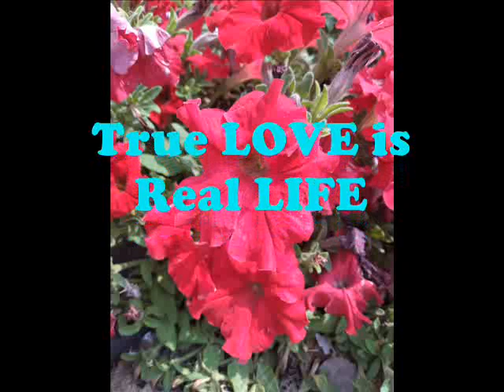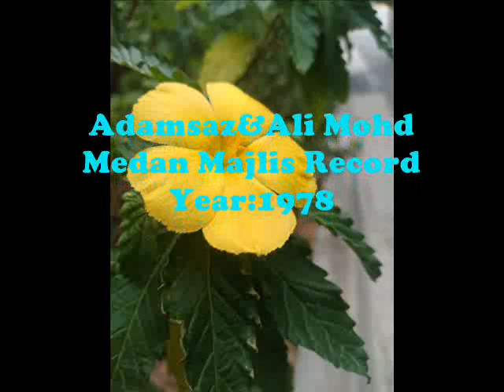part 4 of Adamsaz & Ali Mohd meydan Majlis 1978 Asmatullah Sparli Khel Poetry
Adamsaz And Ali Mohd Meydan Majlis